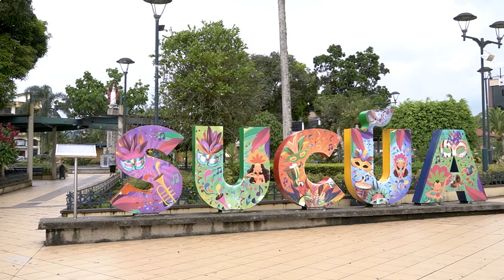LA TIERRA DEL SUCU SUCU | MORONA SANTIAGO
En esta INCREÍBLE CIUDAD te sorprenderá la cantidad de migrantes que regresaron a su país…

¡SÍGUEME!